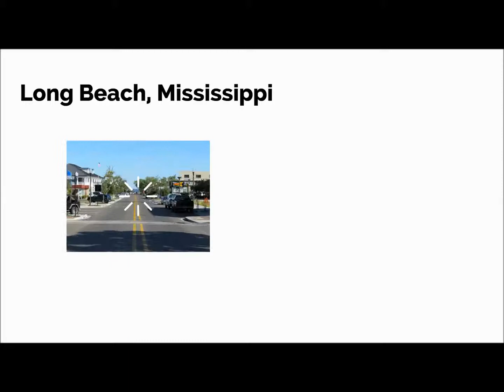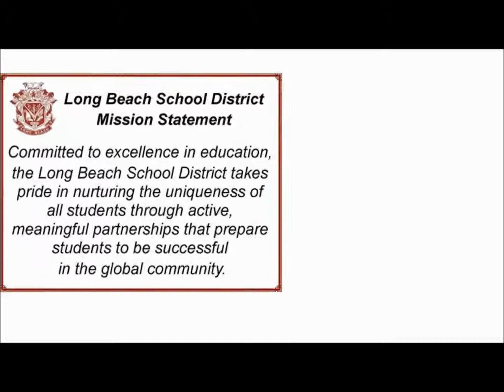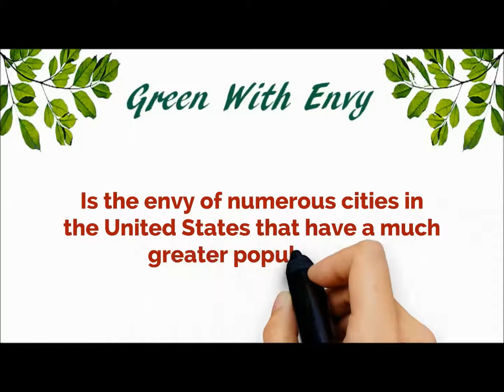Homes For Sale Long Beach MS | Best Long Beach MS Real Estate Agent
Kelly Creely is a REALTOR® - Associate Broker that services Long Beach, MS. Kelly represents the Crawford Realty Group -

Long Beach, Mississippi is the typical small Mississippi Community other than it is blessed being located on the Mississippi Gulf Coast. Long Beach has a very rich background as do every one of the other MS Gulf Coast communities. Long Beach has added allure because it is also a residential college town.

Both Long Beach and Pass Christian, MS share Cat Island as a barrier island along with that islands shared cultural significance. Cat Island was stumbled on by Pierre LeMoyne D’Iberville in March of 1699 and called this barrier island Isle aux Chats.

Long Beach, Mississippi is a beautiful beach community positioned in Harrison County and was incorporated in 1905 with 800 citizens. Long Beach is located 3 miles west of Gulfport and 60 miles east of New Orleans. According to the United States Census Bureau, the population of Long Beach was estimated to be 15,176 in 2013.

In 2013, CNN ranked Long Beach as one of it’s ‘Can’t Miss’ beaches in the United States because of it’s incredible beauty. You will find wonderful homes and real estate in every price range available in Long Beach.

Long Beach is a particularly affluent community in based on the amount of income and real estate prices. For example, the median household family income in Long Beach is $54,832, and the median rental price is $976. This is 66 percent higher than the rest of Mississippi which shows a high desirability to live in this area. The rate of crime in Long Beach is amongst the very lowest in Mississippi.

Based on a survey conducted by Movoto.com, Long Beach, Mississippi is the #1 of 10 rated towns in Mississippi to reside in.

Long Beach also maintains a wonderfully maintained Harbor and Yacht Club facility that is suitable for smaller water craft.

A well-known local landmark is the ‘Friendship Oak’ which is located close to ‘Beach Boulevard’ on the Long Beach University of Southern MS Campus. This magnificent oak tree is estimated to be over 500 years old and has branches that reach outword to over 100 ft. which shelter an elevated platform known as a ‘Shoe Fly’ which encompass its ancient trunk.

Although Long Beach population is quite moderate by big city standards, access to fine dining, the arts & crafts scene, attractions & activities, close access to numerous large gaming casinos, frequent special events, outdoor recreation, scenic byways, and shopping are among the many reasons why Long Beach is the envy of numerous cities in America which have a much greater population.
Regardless if you are planning to relocate with your loved ones or are looking for a calm beach retreat, I want to assist you with your home ownership investment in Long Beach, MS and guide you through the time consuming procedures of looking for the particular property.